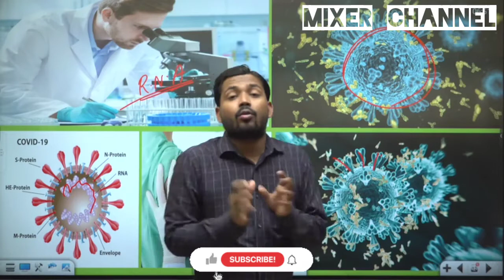Khan Sir Funny Video 😂, Khan Sir WhatsApp Status, Khan Sir Patna Comedy, Mixer Channel